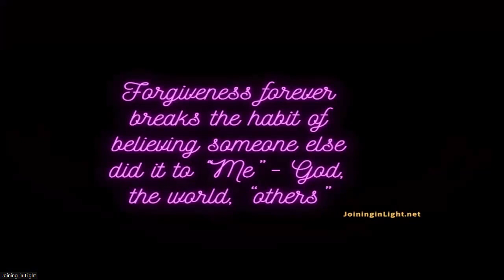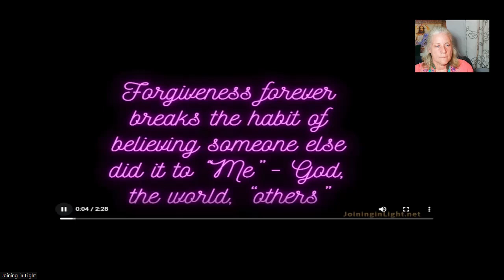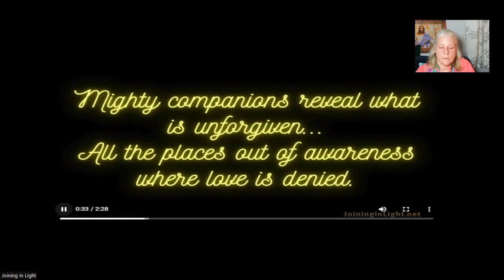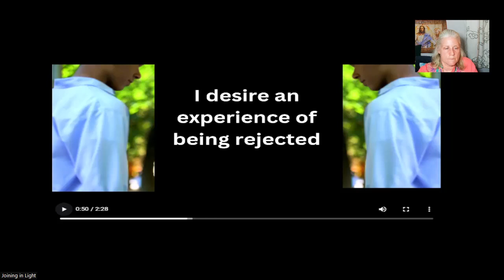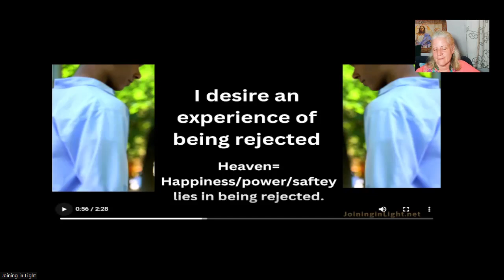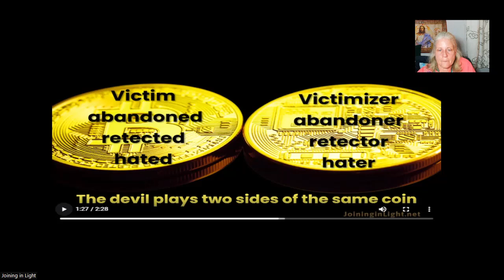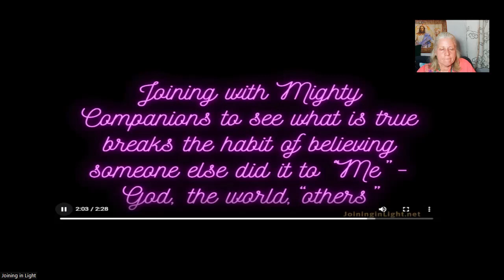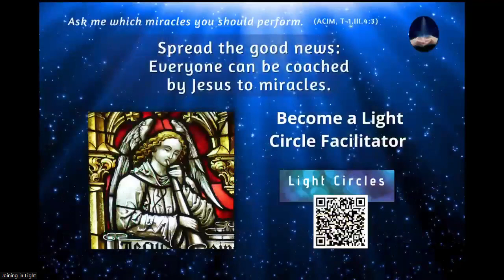🚀🚀 The Value of Mighty Companions | ACIM Satsang Meditation with Cay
Brothers are but reflections of the decision in the mind to deny the Father’s Will, yet through Joining together to see the truth what was mis-created to deny the Father becomes the means by which the illusion of fear and suffering is transcended.

A valuable question is “Am I willing to see what my brothers are reflecting in my mind, so that it may be forgiven, and in this I would know only the Love the Father has for me?”

27. A miracle is a universal blessing from God through me to all my brothers. ²It is the privilege of the forgiven to forgive. (ACIM, T-1.I.27:1-2) ⁶Miracles unite you directly with your brother. (ACIM, T-1.II.1:6-7).

Will I accept the privilege of accepting the miracle through forgiving what my brother reveals in my mind? (even though I do not like it!?)
Among the many brothers who may appear on the path to celebrating the Father’s Will, Jesus will point to those brothers who will support you along the way, particularly in the later stages of awakening. These are called mighty companions. These companions will not compromise for the small things of the world, rather, they will only want to know God and His Kingdom and thus inspire you to do the same.

⁰He has not yet come as far as he thinks. ¹¹Yet when he is ready to go on, he goes with mighty companions beside him. ¹²Now he rests a while, and gathers them before going on. ¹³He will not go on from here alone.
Would you welcome those whom he gives to you to help you? Or will you cast them away, far outside your awareness as the ego will want to do? For as you perceive your brother as your enemy, or the one who casts you out of heaven, so you will perceive your Father. Or will you welcome the help of those who are the symbols in your mind of the most valuable purpose of this world – awakening to the Love of God? These are the brothers who will take you to your knees in the deepest gratitude for through their eyes you will see the truth of Divine Love ever present in your holy mind.

6. Now comes “a period of settling down.” ²This is a quiet time, in which the teacher of God rests a while in reasonable peace. ³Now he consolidates his learning. ⁴Now he begins to see the transfer value of what he has learned. ⁵Its potential is literally staggering, and the teacher of God is now at the point in his progress at which he sees in it his whole way out. ⁶“Give up what you do not want, and keep what you do.” ⁷How simple is the obvious! ⁸And how easy to do! ⁹The teacher of God needs this period of respite. ¹⁰He has not yet come as far as he thinks. ¹¹Yet when he is ready to go on, he goes with mighty companions beside him. ¹²Now he rests a while, and gathers them before going on. ¹³He will not go on from here alone.

🦋 Request a password or text us in FB messenger
Our Weekly Schedule of Joining Events to learn to be guided by Jesus to miracles can be found here:
Share your direct experience speaking the Voice for God on the Light Brigade See less
Online
Daily Morning Light Circles: ACIM Lessons (8:30 Central) followed by asking Jesus to guide miracles for the desire to deny the Lesson.

Daily Evening Light Circles Miracles (7 pm Central, Desire releasing)

What are Light Circles? A means to learn to hear and speak the Voice for God and be guided to miracles.  How to participate in Light Circles

How to be coached to miracles by Jesus: Jesus: A New Covenant ACIM, A Message for ACIM students on Amazon.